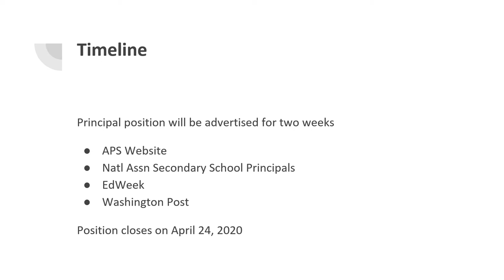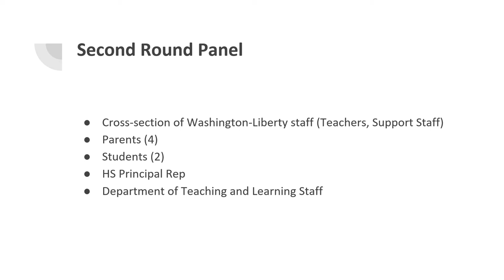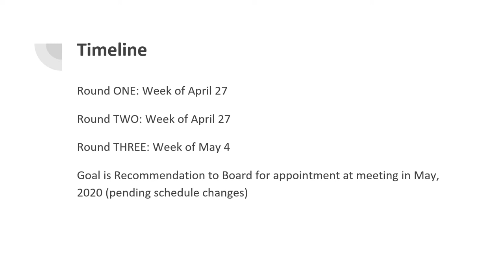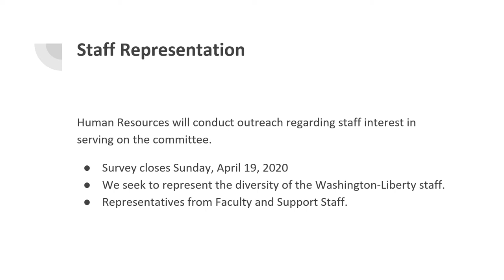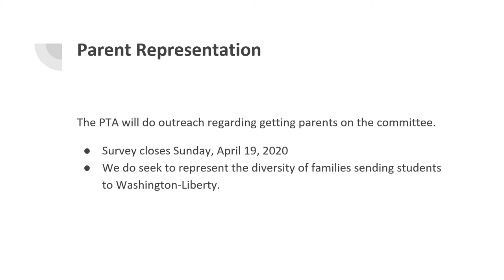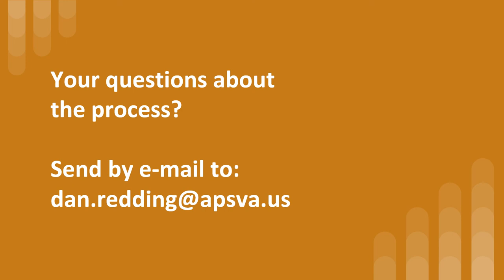Washington-Liberty Principal Search 2020 - 2